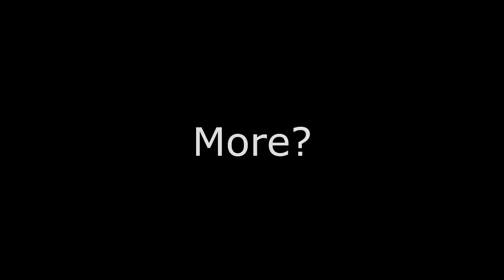You Should Have Aimed For The Head... OH WAIT???"